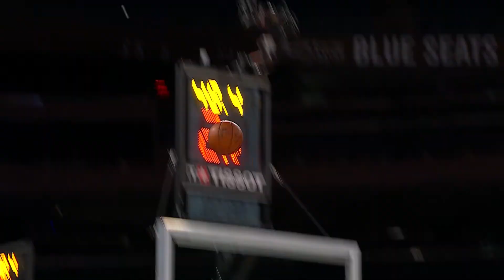MSG FALL Virtual Classroom